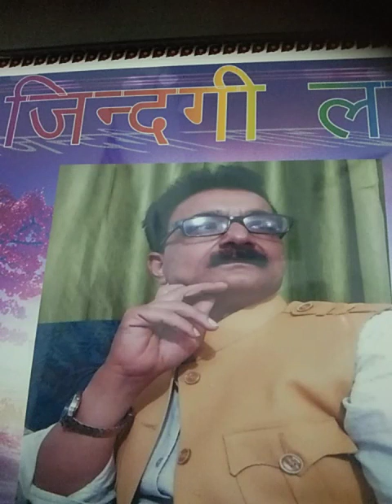जरा सी भी आहट होती है तो दिल ढूंढता है .....सुधीर मिश्रा जिंदगी लाइव